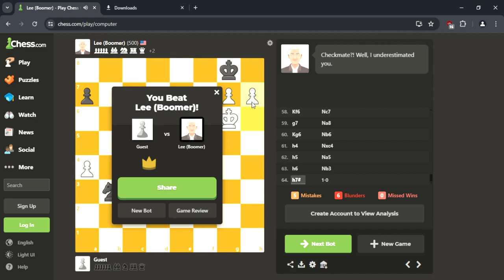PLAYING CHESS WITH SAMAY RAINA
playing chess with supreme leader samay raina

best chess game
learning chess online